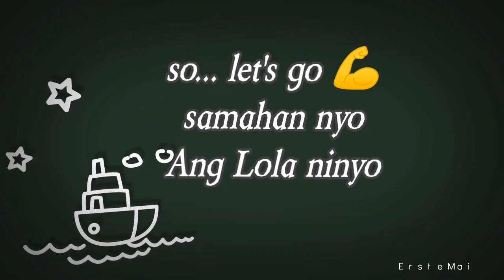Zurich Switzerland at night/Winter 2023/Part 1